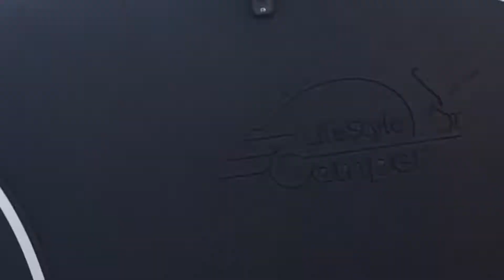Umbau Teil 3/Hobby Vantana K65/Wir haben ein Auto für Sie umgebaut.Breitere Räder und neue Folierung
Umbau Teil 3

Wenn Sie fragen haben, sind wir immer für Sie da.